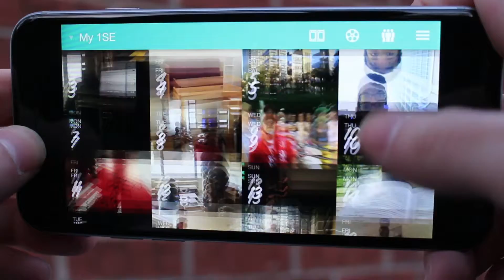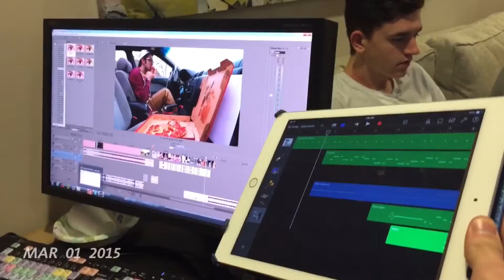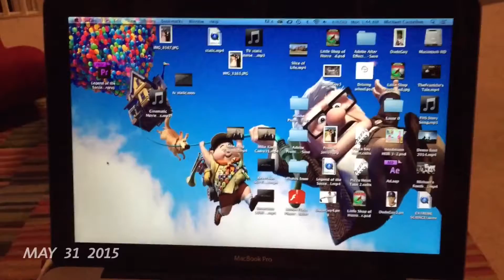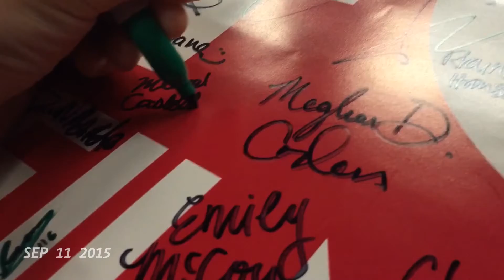One Second Everyday | Michael Castellon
One Second Everyday | Michael Castellon #8 | RE #59

I reflect on 2015 with my One Second Everyday video recap.

Rough Edit is a channel made up of many people majoring in the arts, primarily film. Every day one person from the group will post a vlog chronicling their lives as art students, so you can follow the lives of these people and follow their ups and downs in their journey into the arts.